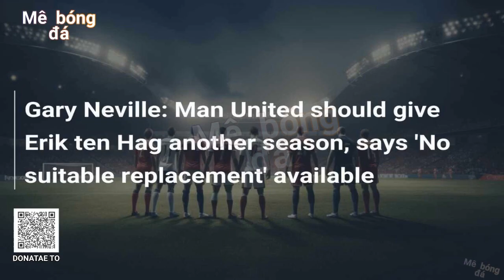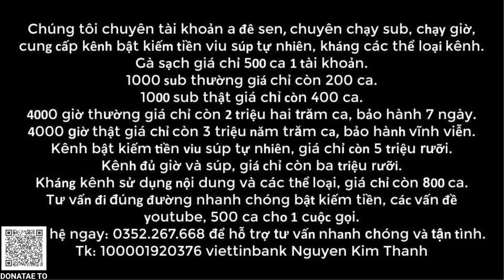🔴Chuyển nhượng đêm muộn 30/5: Motta tới Juver, Real thỏa thuận Davies, Chelsea đả kích Glazer.